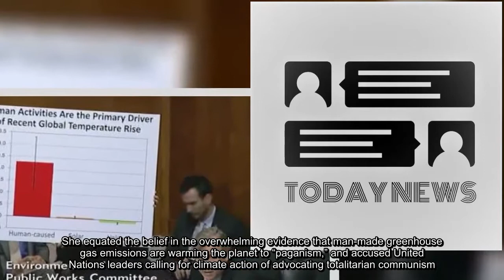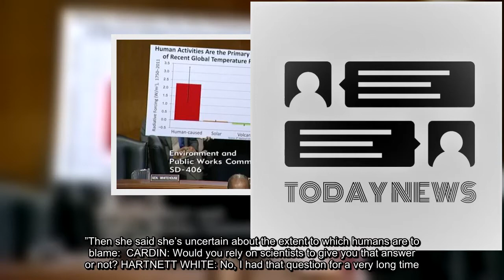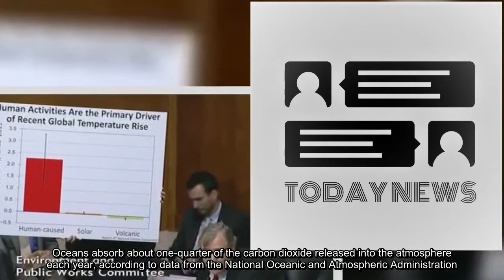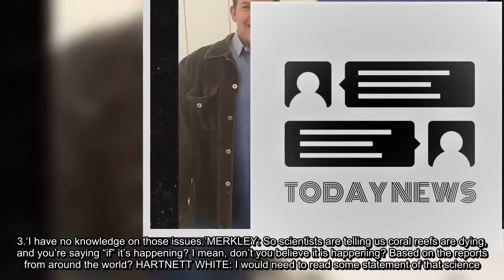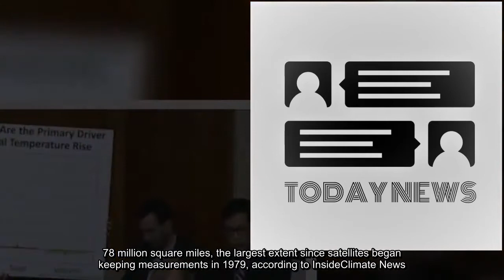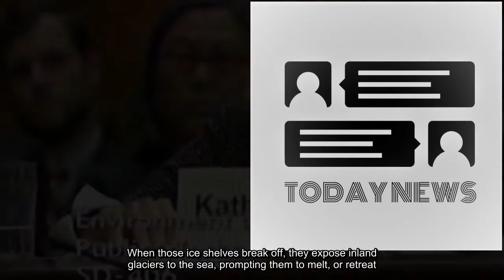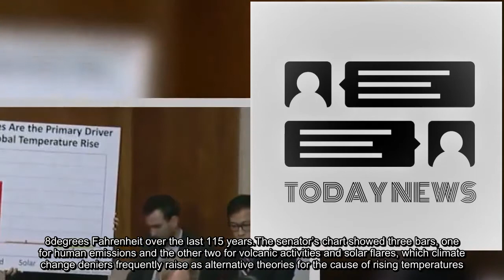5 Times Trump’s Pick For Top Environmental Adviser Struggled To Defend Her Climate Denial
The former Texas environmental state regulator turned climate pundit has argued that “carbon dioxide has none of the attributes of a pollutant,” dismissed it as a “harmless trace gas” and “plant food,” and compared Pope Francis’ public advocacy for action to curb global warming to the Catholic Church’s arrest of Galileo for heresy in 1633.She equated the belief in the overwhelming evidence that man-made greenhouse gas emissions are warming the planet to “paganism,” and accused United Nations leaders calling for climate action of advocating totalitarian communism.Hartnett White deflected those quotes as taken out of context when raised repeatedly by Democratic senators on Wednesday.In a nearly three-hour long hearing on Wednesday, senators probed Hartnett White and Andrew Wheeler, the former coal lobbyist nominated to be the deputy administrator at the Environmental Protection Agency.Both nominees reject the science behind global warming, and have close ties to industries that stand to lose the most money from regulations to curb climate change.Wheeler, a former legislative aide to Sen.Jim Inhofe (R-Okla.), couched many of his objections to climate science in polished, ambiguous legalese, which has earned him a reputation among environmentalists as a competent operator capable of dismantling Obama-era fossil fuel regulations.“I am uncertain,” she said, then corrected herself: “No, I’m not.I jumped ahead.Climate change is of course real.”Then she said she’s uncertain about the extent to which humans are to blame:  CARDIN: Would you rely on scientists to give you that answer or not? HARTNETT WHITE: No, I had that question for a very long time.A very long time.CARDIN: You have a distinguished background in academics, in humanities and religion.Which is fine.It’s a wonderful field.You’re not a scientist, are you? HARTNETT WHITE: No, I’m not a scientist, but in my personal capacity I have many questions that remain unanswered by current climate policy.I think we indeed need to have more precise explanation of the human role and the natural role.Oceans absorb about one-quarter of the carbon dioxide released into the atmosphere each year, according to data from the National Oceanic and Atmospheric Administration.The increased CO2 causes a series of chemical reactions that result in higher concentrations of hydrogen ions and more acidic water.It’s a widely-understood process, ably explained on NASA’s website for children.Yet when Sen.Sheldon Whitehouse (D-R.I.)asked whether she was aware of “anything that is happening in the oceans that relates to fossil fuel emissions,” she said: “There are probably a number of them.” HARTNETT WHITE: I have a very superficial understanding as far as that.But acidification issues is one.I have not read widely or deeply.I have read some, different perspectives, some of which suggest that it is a very, very fragile set of changes in acidification.I have others that say for long eons of geological history, certain places of